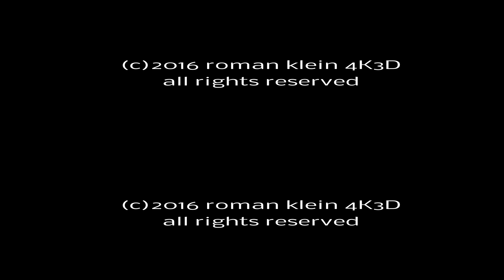FRASER ISLAND 4K 3D Photography for 3D-TV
4K3D-photography by Roman Klein,  romanklein3d.com, Impressions from the world´s largest sand island near the great barrier reef. Pinnacles, beach, sand roads, Maheno shipwreck, Eli creek, Lake McKenzie...Shot with Nikon DD300 in digital 3D. Best quality on UHD Cinema 3D Display.
Set your TV to 3D mode and choose "top-bottom" 3D in menu to get displayed correctly. Tested with LG- and Samsung UHD-TVs.